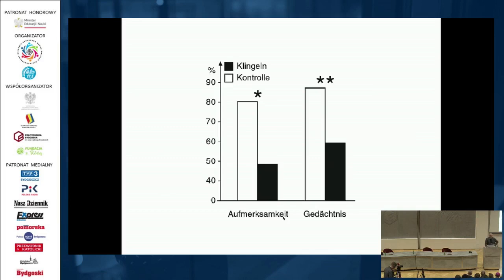Wpływ dzwoniących smartfonów na wyniki pracy unwersyteckiej